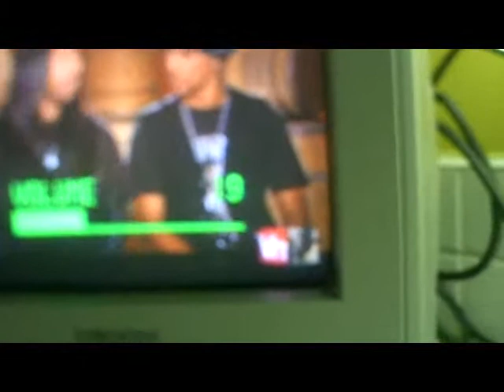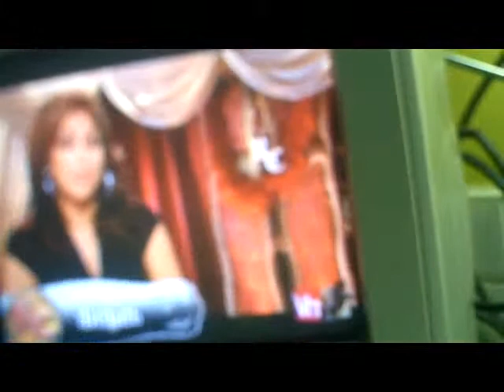REAL CHANCE OF LOVE PART III: SEASON II W/ MR F.A.M.E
MR. F.A.M.E EVALUATES REAL CHANCE OF LOVE WHILE SIPPIN ON PATRON AND GRAPEFRUIT.